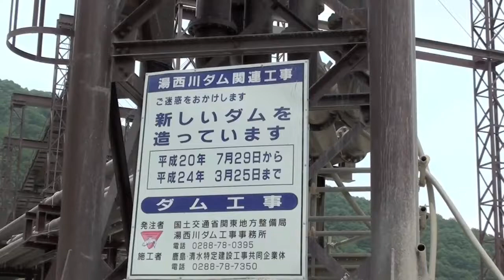湯西川ダム建造中 2010-6-13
鬼怒川上流のダム群の一つとなる「湯西川ダム」。
平成23〜24年度の完成を目指して現在建造中。
堤頂長320m
ダム高119m
このダムのすぐ下流に五十里ダムがあります。